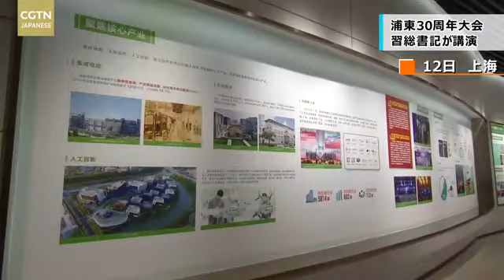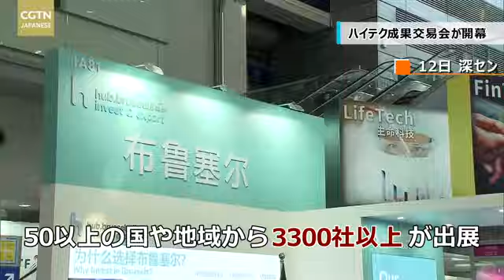【CGTN NEWS】11月13日（金） アナ：閔亦氷（ミン・イヒョウ）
●習総書記　浦東30周年祝賀大会で講演
●習主席　3つの国際サミットで講演へ
●李克強総理　中国・ASEAN首脳会議に出席
●「釣魚島と付属島嶼は中国の固有領土」　外交部
●中国国際ハイテク成果交易会　深センで開幕
●子供向けの「縄跳び教室」　広州市で大人気